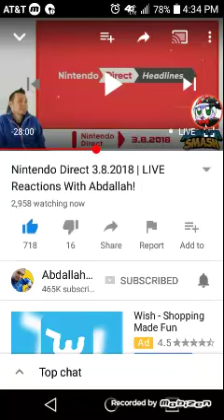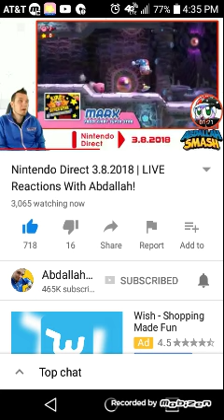Marx Is In Kirby Star Allies!!!!!! (Proof!!)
I GOT TOO HYPTED XD